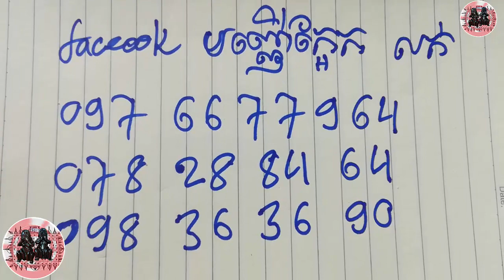ព្រះផ្ចាញមារ៥ព្រះអង្គ - Khmer Magic Daily